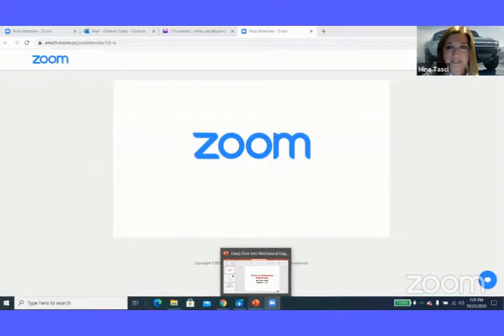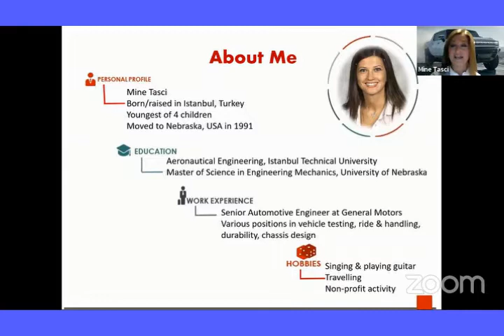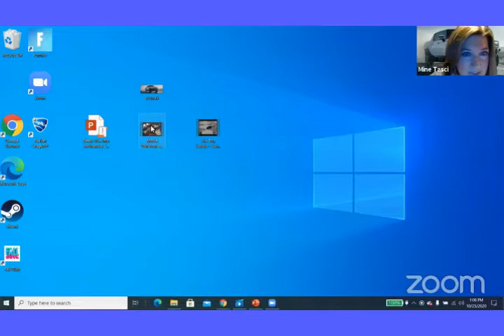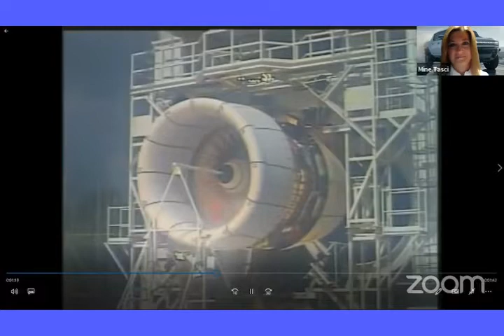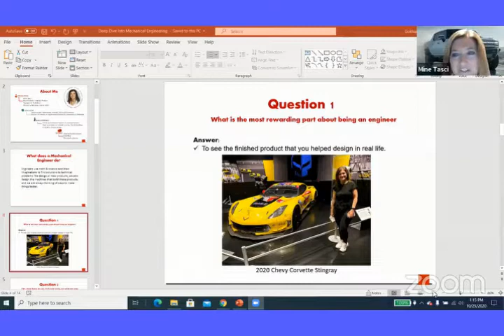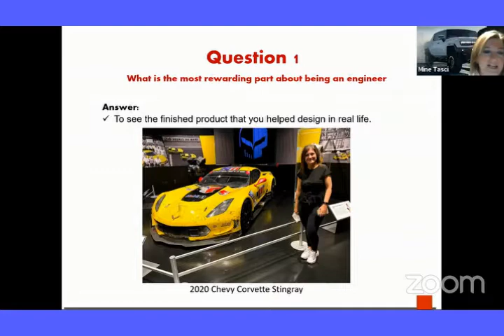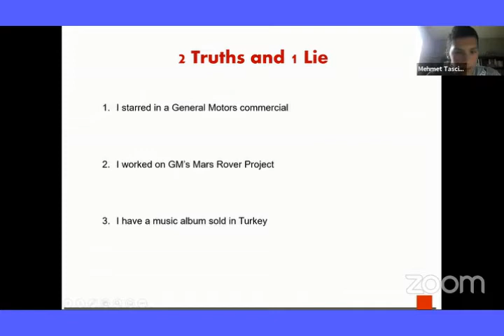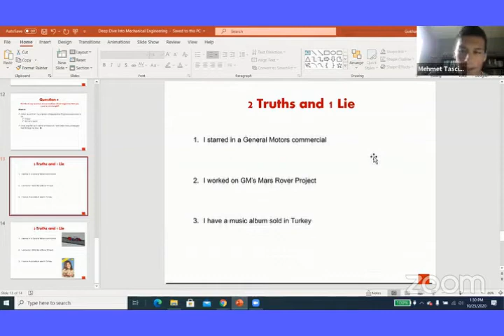THSC-Career event- Engineers